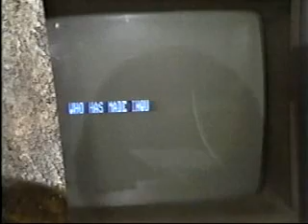GH Prometheus Disk 648: It's Probably True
Holly tells Celia that Bunny is missing, Ballantine still can't find him. Robert finds out that somebody used his name on 8/17/83 to check Grant out. Connie's glad the disk is missing, Celia tells Grant about Bunny.